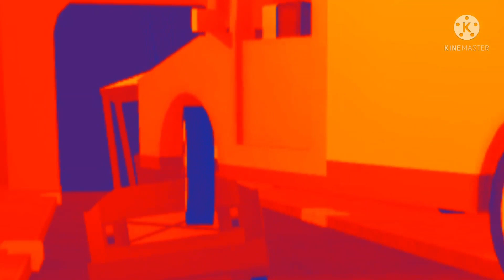Becoming The Worst Manager In Cook Burgers Roblox *Funny*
Comment "🧀🐀" if u saw this